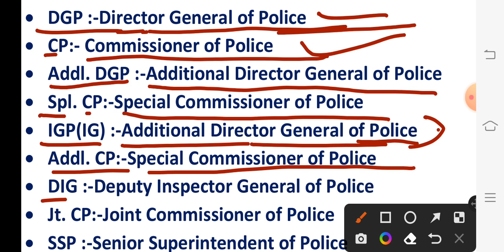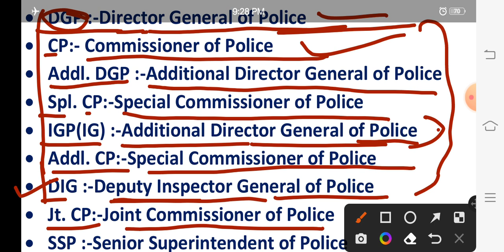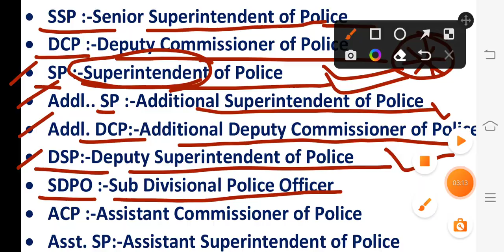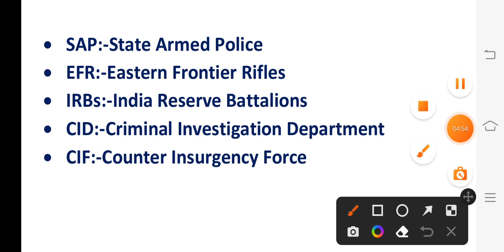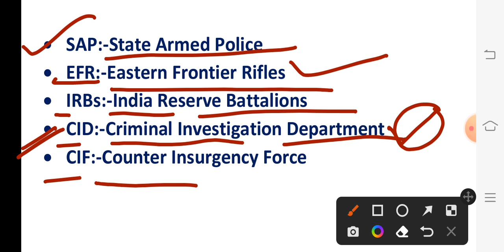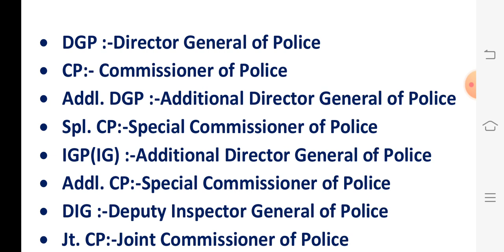Police rank all full form|Police rank allPolice full rank |Wbp interview 2022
Police rank all full form|Police rank all
Police full rank |Wbp interview 2022